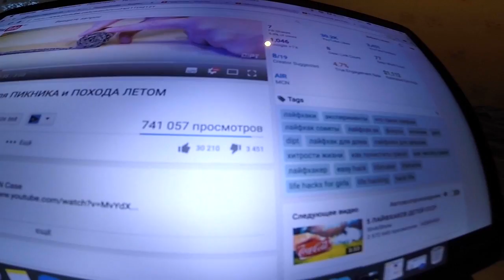5 ЛАЙФХАКОВ для ПИКНИКА и ПОХОДА ЛЕТОМ || Обзор DIPT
5 ЛАЙФХАКОВ для ПИКНИКА и ПОХОДА ЛЕТОМ || Обзор DIPT

Вся правда из блогосферы » Новости блогосферы »
14 лайфхаков для пикника, которые пригодятся вам этим летом

Вечеринка на открытом воздухе ещё никогда не была такой простой и во всех отношениях приятной. Ешьте, пейте, веселитесь, а всё остальное...всё остальное уже будет сделано за вас!

1. Свяжите бутерброды

Падающие сэндвичи - это совсем не весело. Чтобы слои держались вместе, мы советуем вам использовать чистую веревку. Так закрытые бутерброды будут закрытыми не только на словах, но и на деле.

2. Насыпьте специи в коробочки Тик-Так

Эти коробочки - отличный вариант для специй, заколок-невидимок, таблеток, бисера и прочей мелочи. Они занимают мало место и действительно удобны.

3. Подайте лимонад

Лимонад является требованием №1 для хорошего пикника. Сделайте его более пригодным для своего Instagram, добавив ломтик арбуза. Не просто вкусно, но ещё и довольно симпатично!